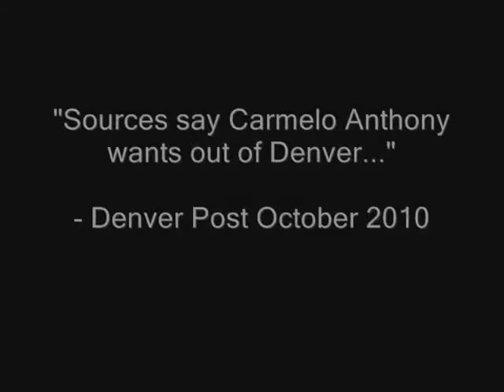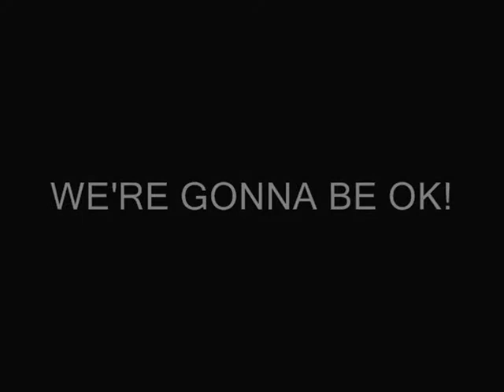The New-Look Nuggets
We're Gonna Be OK